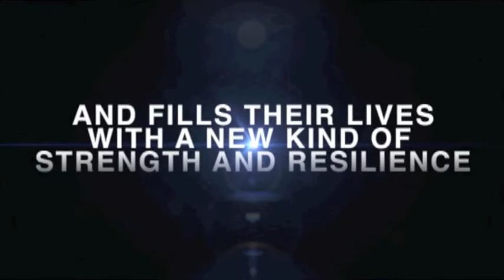World Overcomers Intro